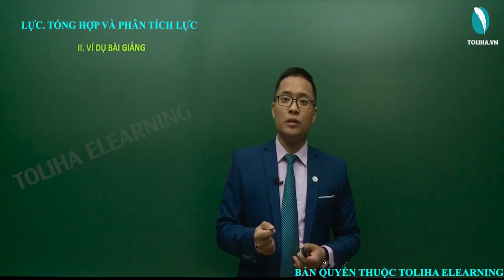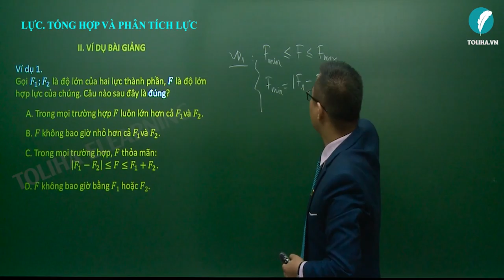Lực - Tổng hợp và phân tích lực - Động lực học chất điểm - Vật lí 10 VD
Lực - Tổng hợp và phân tích lực - Động lực học chất điểm - Vật lí 10 TL